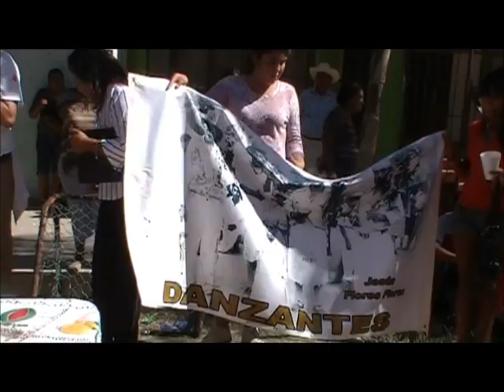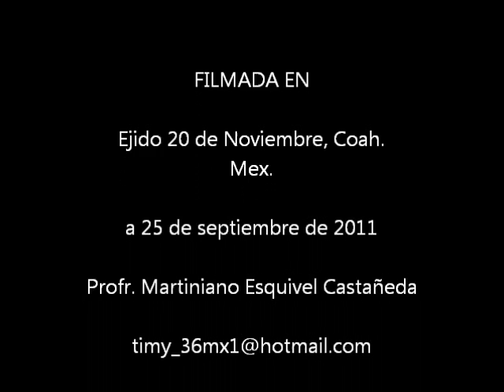Antes de la Monumental de Pluma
5° Encuentro de Danzas, Música y Canto de La Laguna. Ejido 20 de Noviembre, Coah.  a 25 de septiembre de 2011.